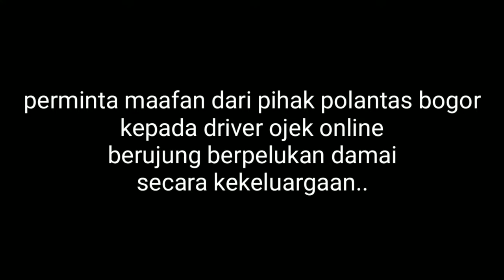POLISI PUKUL OJOL OJEK ONLINE SETELAH VIDIO VIRAL AKHIRNYA BERUJUNG DAMAI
setelah  vidionya viral, polisi pukul ojol akhirnya berujung damai berpelukan, damai secara kekeluargaan..